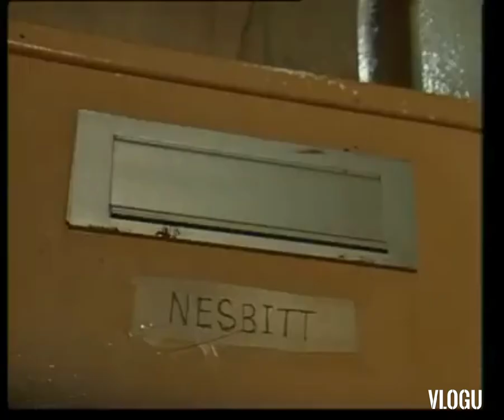Rab C Nesbitt Rat in the kitchen